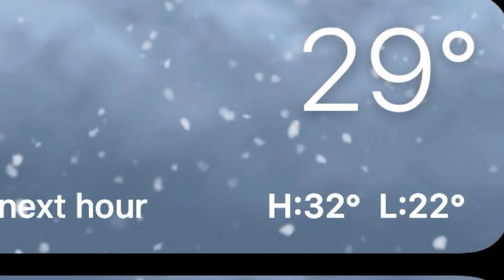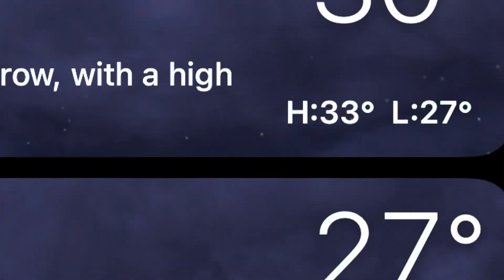Snowstorm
Song: Rely (Flor)

SI

SI

ALSO
PLEASE
SI

SI